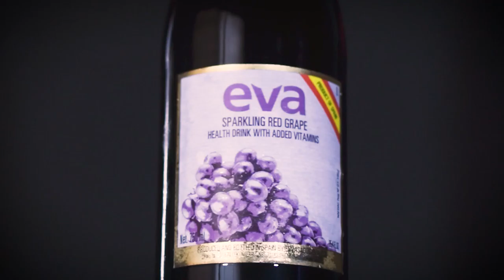Wine Broll shot |Davchord Media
Wine Broll shot by Davchord Media

Davchord Media is a  Production and Marketing Agency with eye only for Perfection.

VIDEO PRODUCTIONS:
- Corporate
- Events (Wedding, Live Coverage, Occasions, etc)
- Content Creation (Social Media Vibes)
- Music Videos
- Product Adverts
- Commercials
- Travels
-Film Making

We would be love to work with you